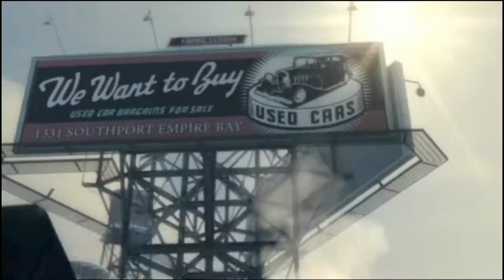Mafia 2 Gameplay Walkthrough Part 1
played it on Intel Core i5 with low graphic so that the game will run smoother